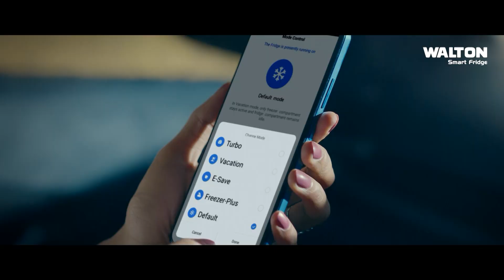সিটি নির্বাচনের প্রচারে সরগরম কুমিল্লা | Nagorik TV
NAGORIK TV
Address: Kha-53, Nikunja-2, Dhaka-1229